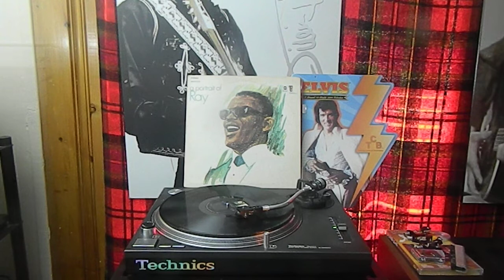Ray Charles – A Portrait Of Ray - A5 When I Stop Dreamin' -625, Tangerine Records 1968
Ray Charles – A Portrait Of Ray
Ray Charles - A Portrait Of Ray album cover
More images

Label: ABC Records – ABCS-625, Tangerine Records – ABCS-625
Format:
Vinyl, LP, Album
Country: US
Released: 1968
Genre: Funk / Soul
Style: Rhythm & Blues
A1  Never Say Naw
Written-By – Percy Mayfield
A2  The Sun Died
Written By – A. Gregry, R. Charles, P. Delanoe & H. Giraud
Written-By – A. Gregry*, H. Giraud*, P. Delanoe*, R. Charles*
A3  Am I Blue
Written By – H. Aksta, G. Clarke
Written-By – G. Clarke*, H. Aksta*
A4  Yesterdays
Written-By – J. Kern*, O. Harbach*
A5  When I Stop Dreamin'
Written By – Ira & Charles Louvin
Written-By – Charles Louvin*, Ira Louvin
B1  I Won't Leave
Written By – L. Courtney, R. Bateman, L. Ingram
Written-By – L. Courtney*, L. Ingram*, R. Bateman*
B2  A Sweet Young Thing Like You
Written-By – Dee Ervin
B3  The Bright Lights & You Girl
Written-By – Sayde Shepherd
B4  Understanding
Written-By – Jimmy Holiday, Ray Charles
B5  Eleanor Rigby
Written-By – J. Lennon & P. McCartney*